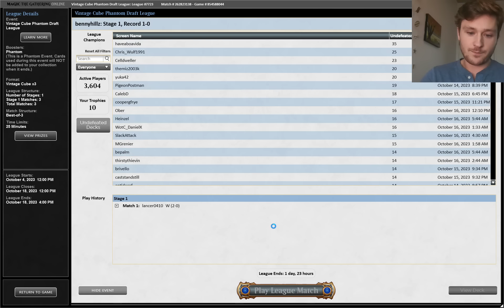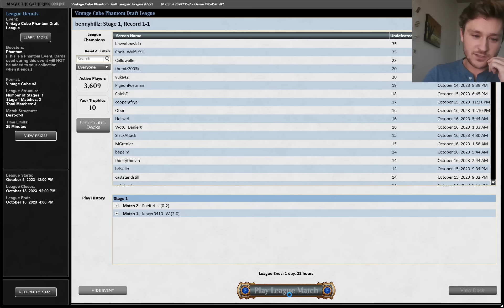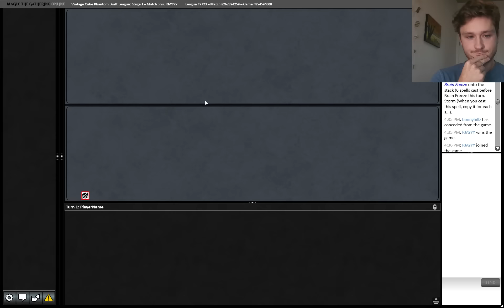Vintage Cube Draft - Where's Omnath?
The season is over but I still have videos for you all! New content every Friday!

0:00 Draft
20:20 Round 1
33:16 Round 2
56:08 Round 3
1:20:30 Final Thoughts